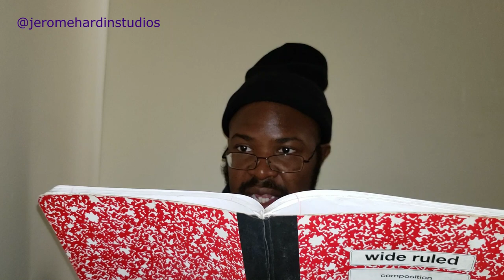Life of Youtubers and Influencers [Family Channels, Youtubers, Clickbait]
Happy 2/22/22 Everyone!
Just know that this isn't the only video you will see tonight, I have another one I will be uploading as well. This one I will be talking about the life of Youtubers but that doesn't stop here, I will be talking about child predator catchers in another topic. Next one will be about Explanation on longest Children's running shows.

Btw, I want to shoutout Slo4n because I watch his videos and this is the main reason I was aspired to create this video.